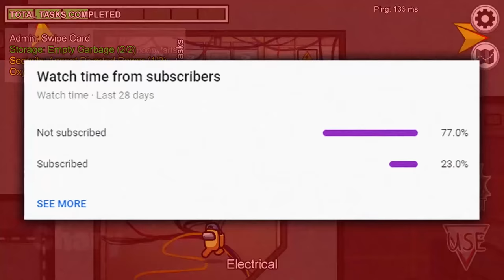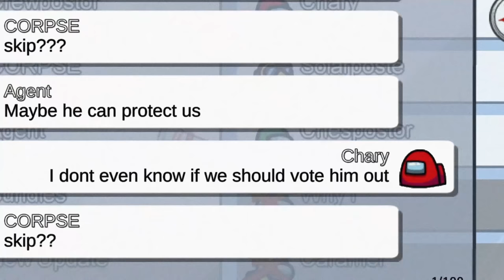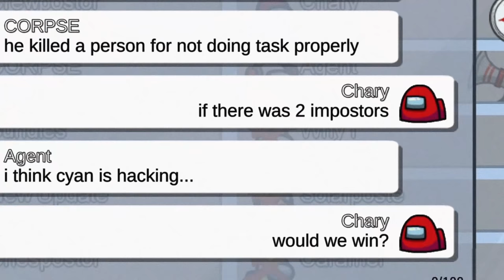Why You Should NEVER Play With HIM in Among Us 😨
Why You Should NEVER Play With HIM in Among Us! There is a secret impostor in among us that you should never play with. Don't summon Crewpostor in among us or else this will happen to you. There is a dark secret behind Crewpostor in among us and I am here to reveal it. The story behind Crewpostor in among us is really scary and creepy and I am here to tell you the full story and history of this impostor in among us.